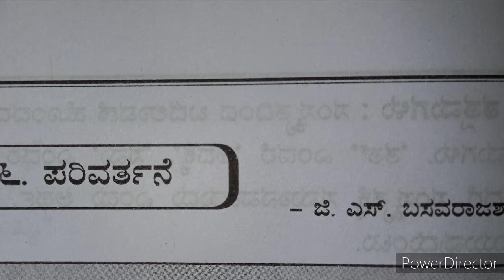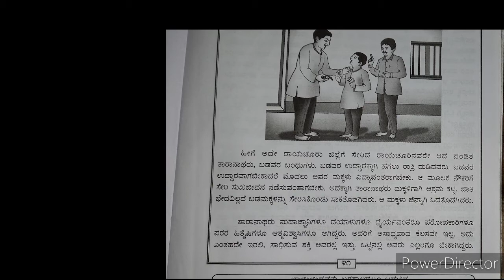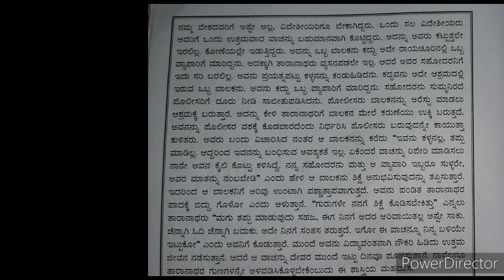8th Standard- Lesson-6 - Parivarthane - part-2